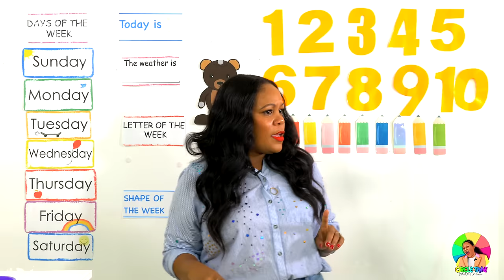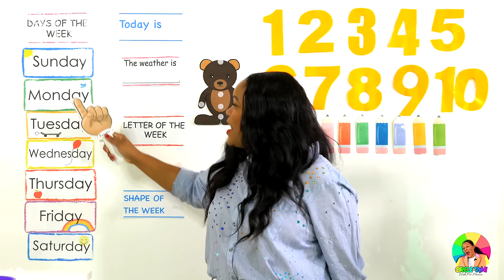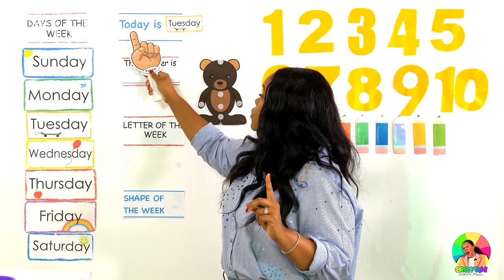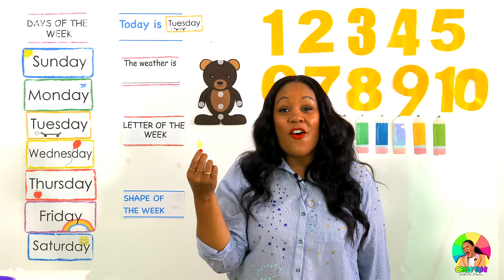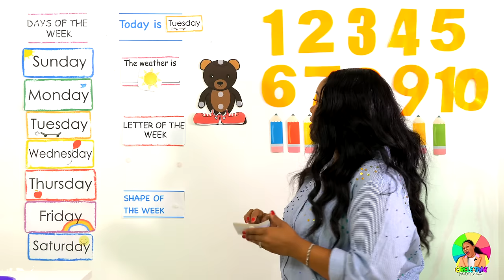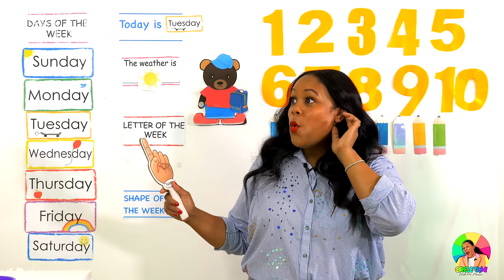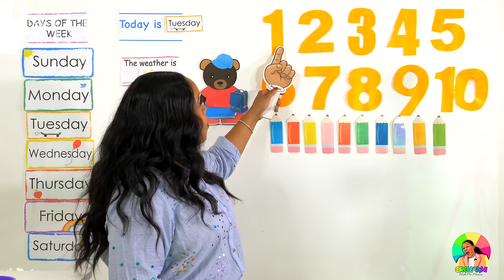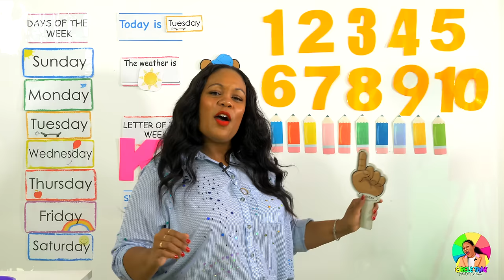Tuesday - Preschool Circle Time - Learn at Home 9/8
Tuesday - Preschool Circle Time - Learn at Home

Happy Tuesday!  Today is Math Tuesday.  We'll do some additional counting today.

Welcome to Season 2 of Circle Time with Ms. Monica.  I’m so excited to be here! Season 2 will run from September 7th - October 16th.  Our seasons are 6 weeks long.

Tune in every weekday morning for circle time during Season 2 of Circle Time.  A new video will drop at 8AM EST Monday-Friday.  This week's lessons will be based on the information below:

Letter of the Week - Kk
Shape of the Week - Circle
Counting - 1-10

More Preschool Learning From Ms. Monica:

1.  Ms. Monica's Preschool Worksheets

2.  Ms. Monica's Virtual Preschool Program

Products used during this circle video:

1.  Circle Time With Ms Monica on Amazon Products -